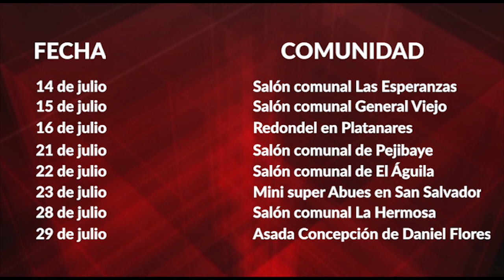Estas son las fechas en qué se hará el trueque limpio en julio